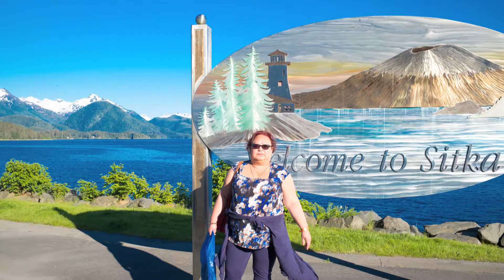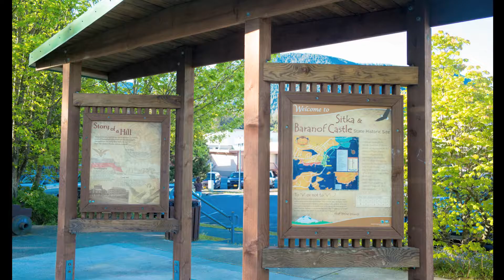Alaska - Sitka May 2016 Malou Castillo